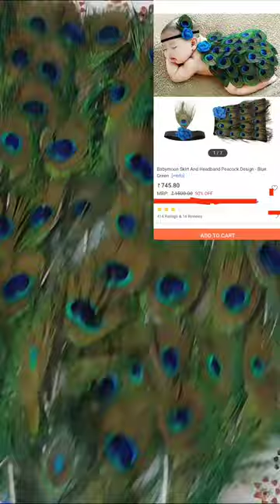PEACOCK DRESS. FOR BABY PHOTOGRAPHY